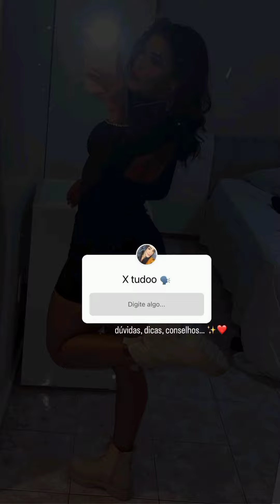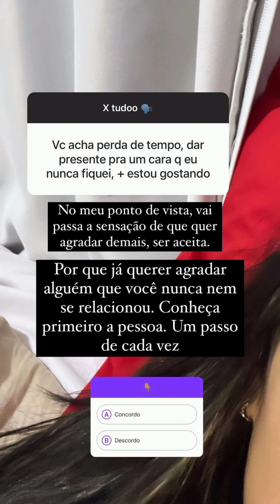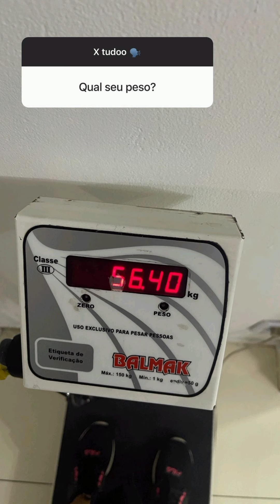Possuído manda Dum levar ele pra vê seus bichos no zoológico 🤔